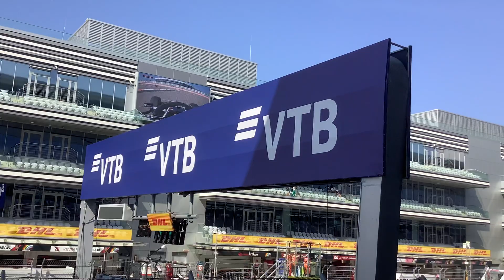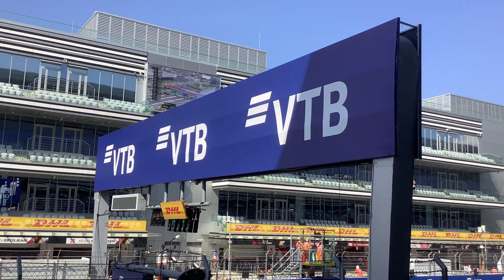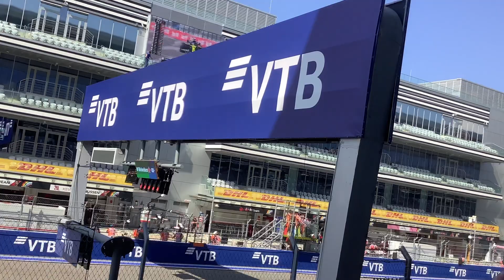F1 FP1 Part 3 After red flag